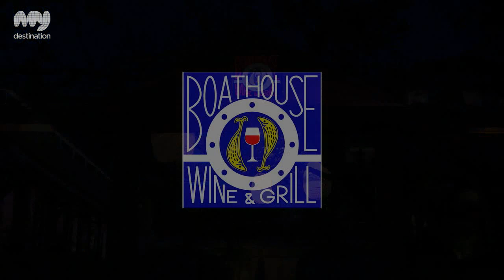Boathouse Wine & Grill, Restaurants, Phuket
Boathouse Wine &amp; Grill at Boathouse Resort on the Beach on Kata Beach is considered by many as the island's finest restaurant. From the fantastic location directly on the beach and the stylish interior to the personalised friendly service, the ambiance at the Boathouse is one of relaxed and gracious charm.

Chef Bryan Burger oversees the happenings in the kitchen. Only the best Kobe beef and Australian lamb are to be found on the menu. For gourmets there is also a delicious four-course Thai or French degustation menu, which includes a glass of wine with each course.